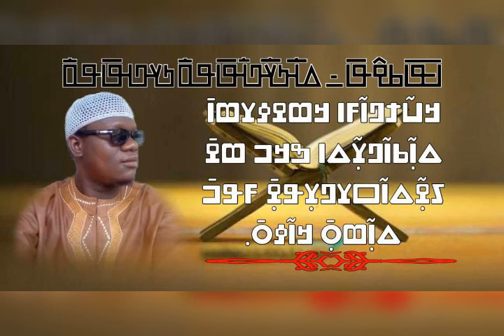ߣߛߌ߬ߡߛߏ ߝߐߘߊ ߞߘߐߦߌߘߊ ߝ.߁߆߲ ߞ/ߡߏߙߌ߬ ߞߊ߬ߡߙߊ߫ ߓߟߏ߫